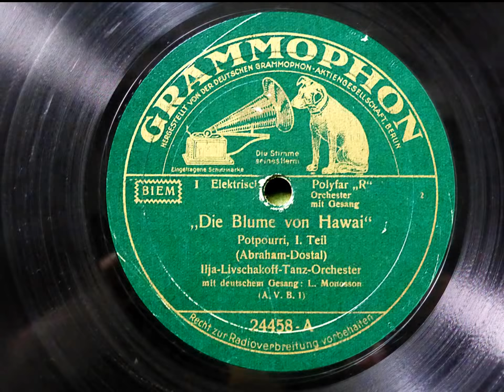"Die Blume von Hawai" - Potpourri (Livschakoff-Monosson) 1932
GRAMMOPHON 24458, Matr. 4317 1/2 BR II und 4318 BR II
Potpourri aus der Operette "Die Blume von Hawai" in zwei Teilen
Arrangement: Nico Dostal
Tanzorchester Ilja Livschakoff
Gesang: Leo Monosson